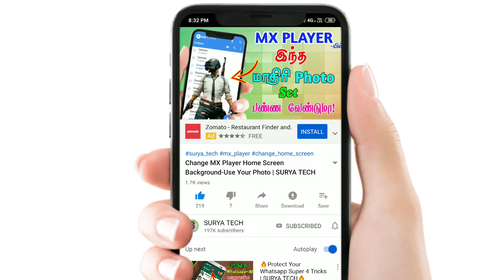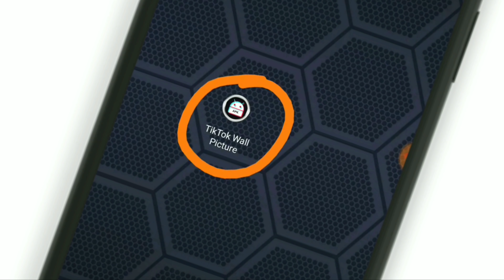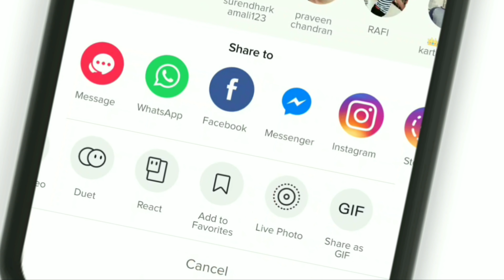Tik Tok வீடியோவை Mobile Wallpaper ஆக வைக்கலாம் | SURYA TECH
Tik Tok வீடியோவை Mobile Wallpaper ஆக Set பண்ணலாம்;